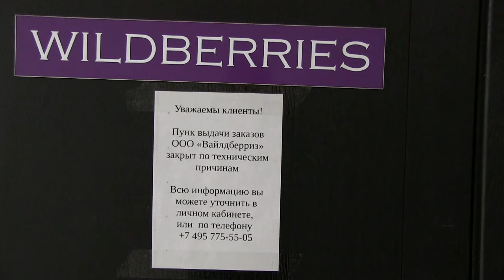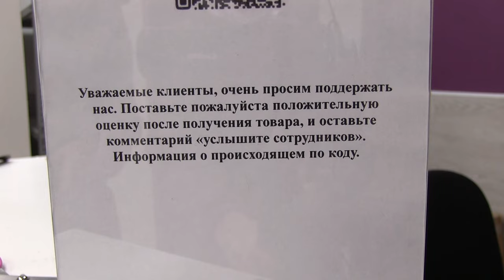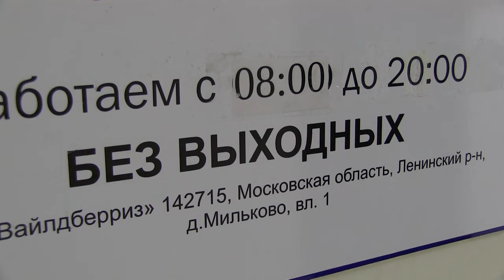Массовая забастовка сотрудников Wildberries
В России закрылась часть пунктов выдачи заказов магазина Wildberries. Сотрудники и партнеры маркетплейса решили устроить забастовку. Во Владивостоке не выдают заказы минимум в пяти точках из более чем 90.